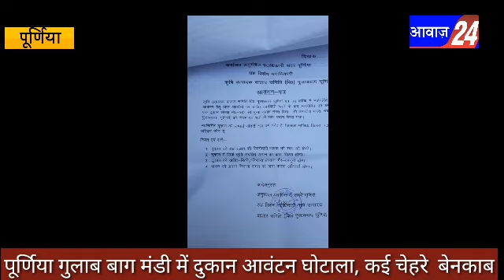पूर्णिया गुलाबबाग में दुकान आवंटन घोटाला ,कई चेहरे हुए बेनकाब! देखिये रिपोर्ट!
Purnea Gulabbag Bihar सदर एसडीओ ने दिए मामले के ख़िलाफ़ जांच के आदेश।